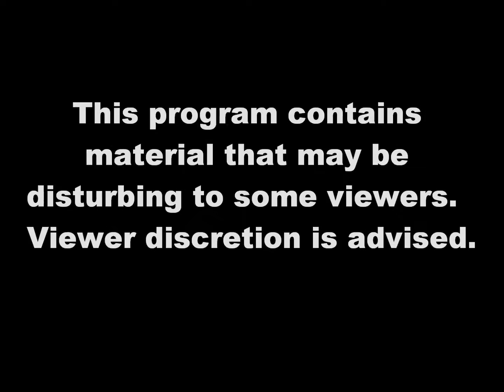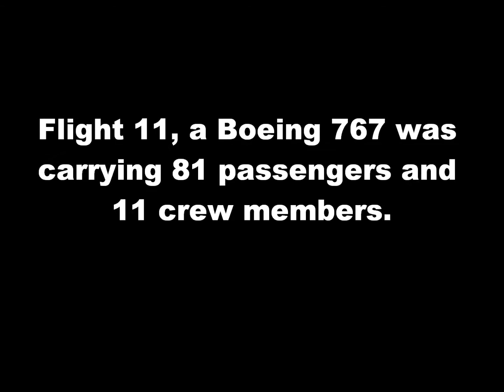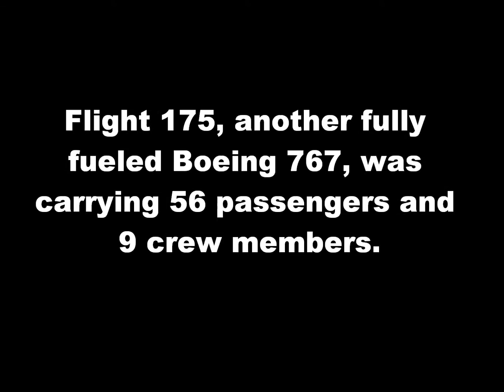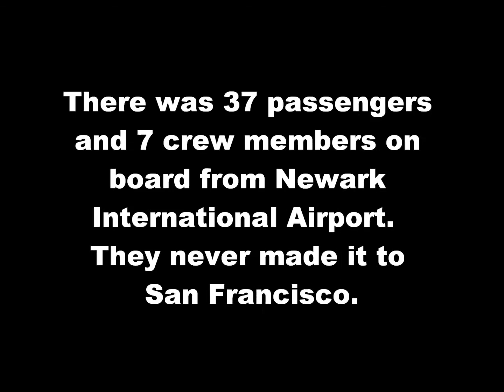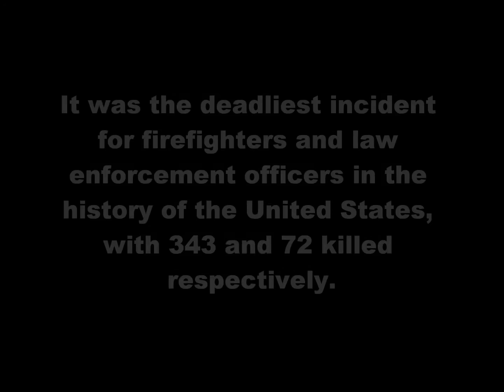9.11.01 - Never Forget, Never Surrender - Short Version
The 9/11 attacks were a series of four coordinated terrorist attacks on symbolic U.S. landmarks by Islamic terrorist group, 'al-Qaeda' on the morning of Tuesday, September 11, 2001.
E Alan Productions Presents "9.11.01 - Never Forget, Never Surrender" in High Definition
Produced and Directed by:  David Preston
Created September 08, 2015
Visit us on Twitter @EAE_LLC and on Facebook